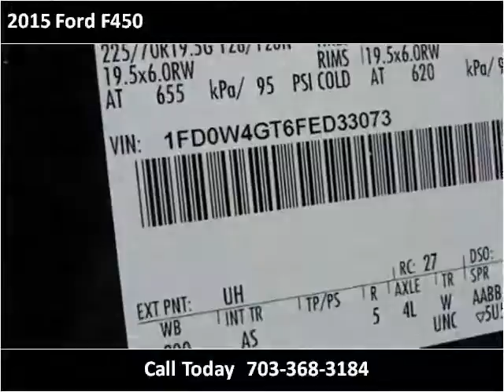2015 Ford F450 New Cars Manassas VA